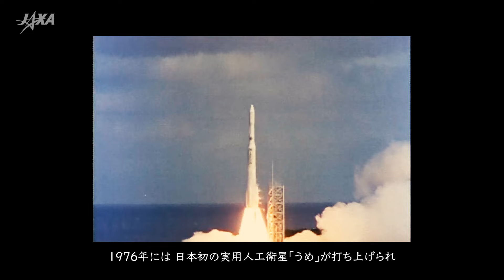増田宇宙通信所開所50周年記念動画「これまでも、これからも」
増田宇宙通信所は、2024年開所50年目を迎えました。
50年を経て技術は各段に進歩しましたが、昔も今も変わらず地上から宇宙を見守るという重要な任務を担っています。

▼JAXA（国立研究開発法人宇宙航空研究開発機構/Japan Aerospace Exploration Agency）